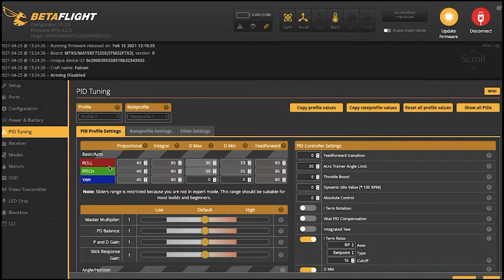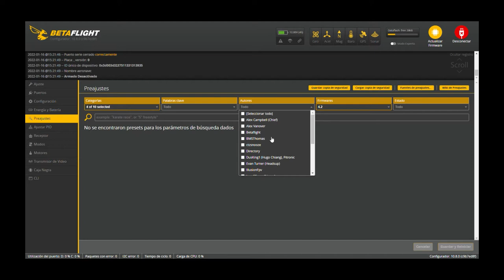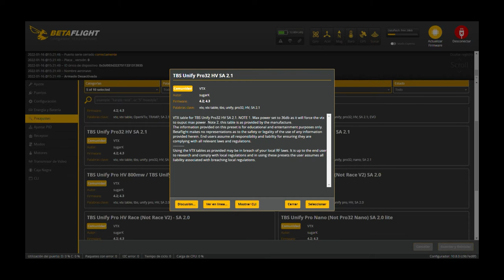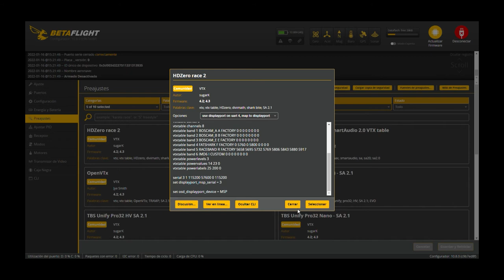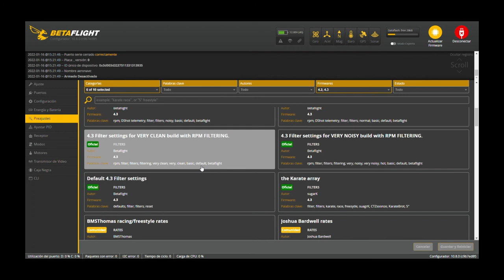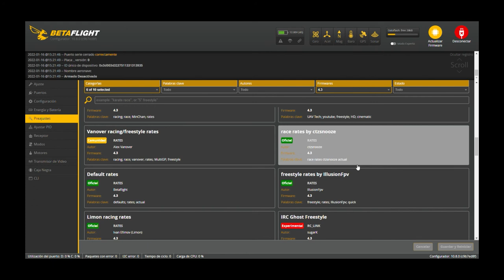APRENDE DE PRESETS, BETAFLIGHT CONFIGURATOR 10.8 / 4.3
Llega Betaflight  4.23 y con el Betaflight configurator 10.8, aprende de primera mano lo que es la nueva sección de presets para así ahorrarnos un montón de tiempo buscando configuraciones y leyendo documentación en medio internet para configurar o ajustar nuestros drones.